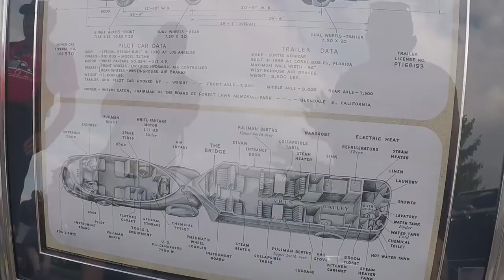Best of the Hershey Car Corral 2018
Every year at Hershey AACA Swap meet they have a Car Corral filled with beautify restored and original cars. All the cars in the corral need to run and drive and be driven in under their own power. The cars range from the common $10,000 car up to half a million dollar cars. We also took a quick walk around the 1938 Reo Tractor and Curtiss Aerocar.